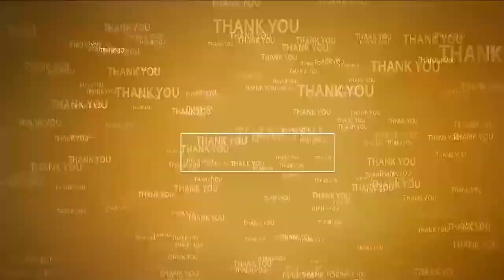మ‌ర్రిపాడులో ఘ‌నంగా చ‌వితి ఉత్స‌వాలు | Vinayaka Chavithi Celebrations | Marripadu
విఘ్నేశ్వ‌రుడికి విశేష పూజ‌లు